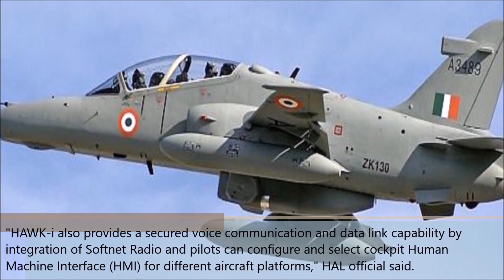HAL launches its own upgraded Hawk aircraft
In a major fillip, Hindustan Aeronautics Limited (HAL) has rolled out the first indigenously upgraded Hawk Mk132, named as Hawk-i trainer aircraft.

“This is the 100th Hawk aircraft produced at HAL and we are proud that it has the "Make in India" mark. HAL had conceived a programme for indigenous upgradation of the Hawk Mk132 for achieving self-reliance and has successfully accomplished it”, says T. Suvarna Raju, CMD, HAL.

This aircraft would be on the flying display in the forthcoming Aero-India 2017 at Bengaluru. The upgrade of HAWK Aircraft was taken up at HAL so as to be independent in matters such as integration of new sub-systems or modifications, obsolescence management of avionics systems and to enhance the aircraft operational and training capabilities. HAL has rolled out its own aircraft with the upgrade features in a record time.

According to HAL, in the Hawk upgradation programme, imported Mission Computer and Data Transfer Units have been substituted with HAL designed and developed systems. This indigenous Mission Computer in the dual redundant configuration has additional capabilities such as Digital Map Generation (DMG) which provides improved situational awareness. The Embedded Virtual Training System (EVTS) offers improved training capability over the existing system.

"HAWK-i also provides a secured voice communication and data link capability by integration of Softnet Radio and pilots can configure and select cockpit Human Machine Interface (HMI) for different aircraft platforms," HAL official said.